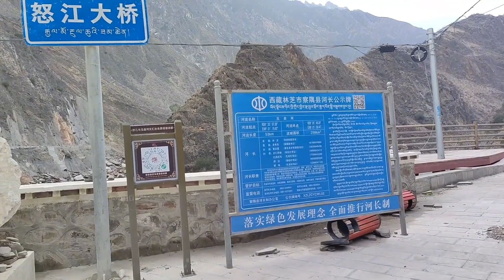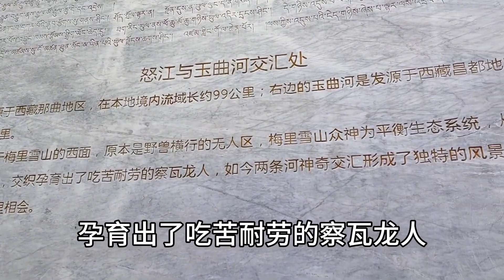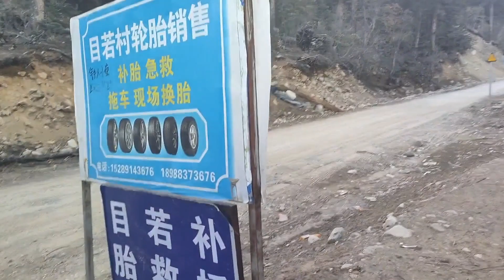开着浪迪带着杨美丽勇闯丙察察，扎营德究通。【无法靠岸老夏】